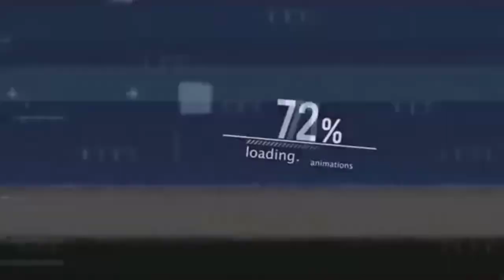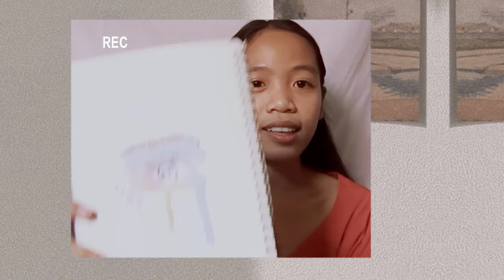A DAY WITH YOUR BAE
Post to delete.